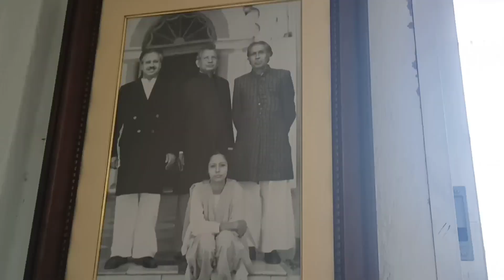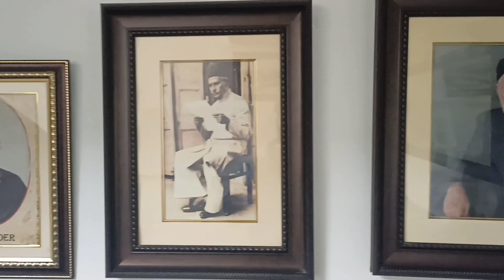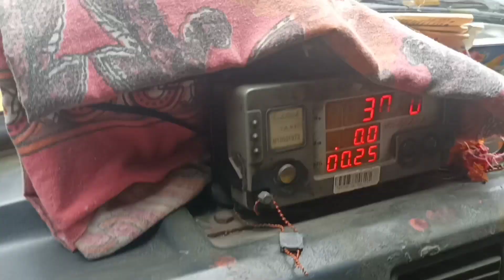DVL017 | A Day at Manzilat's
Hi All,

Have a glance of the Video which we make and edit by self,

Presently we are focusing on the Food and Travel one, also doing Daily Day to Day Vlogs. Hope you all Like it.

Regards,
Sourav and Arpita